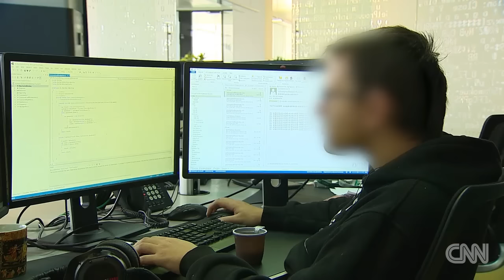Russia purges spies after suspected leak to U.S.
Two high-ranking Russian security service agents have been charged with treason for passing along secrets to American intelligence. CNN's Matthew Chance reports.